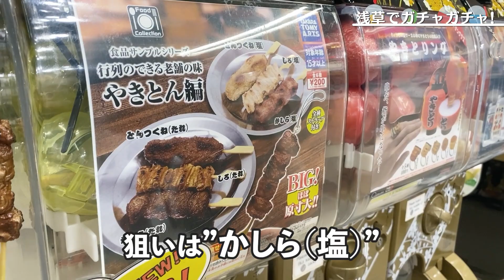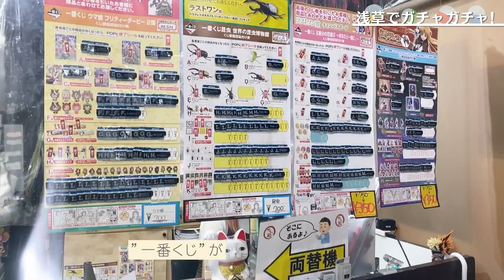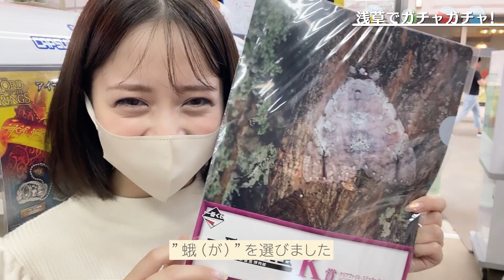【ガチャガチャ】浅草ガチャ処さんでぶん回し！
浅草でガチャぶん回してきたよ！
今回はモサ様が..🦈
全国各地のガチャぶん回しに行きたいです(願望)

お邪魔させていただいた浅草ガチャ処さん